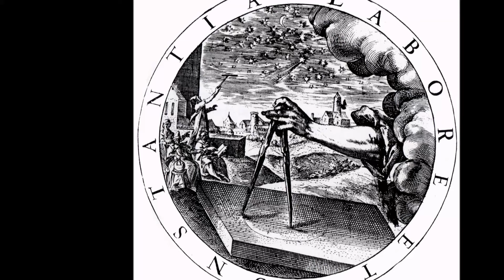De argumentis, quae latine "reciproca" et graece "ἀντιστρέφοντα" appellantur.